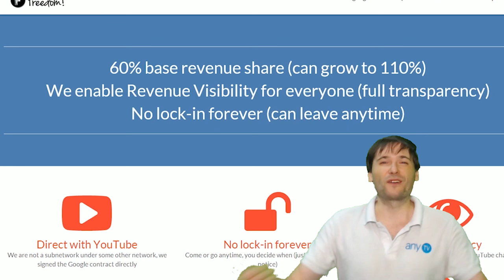★ Join our MGN guild to play with George in Elvenar!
Many of you are having trouble playing Elvenar with George by joining the MGN guild! Here is how.

▼ Links

▼ Heartbeat

▼ Freedom!

▼ Music